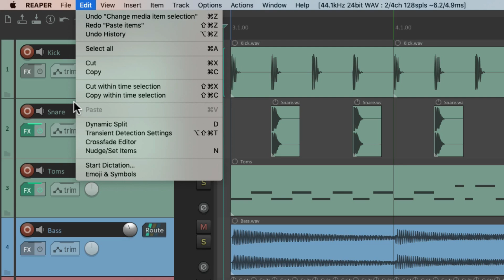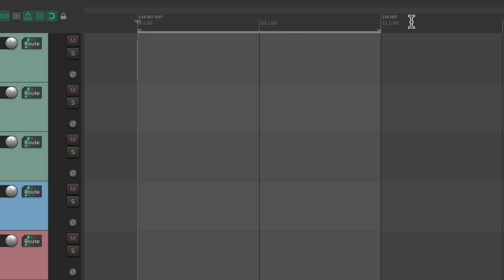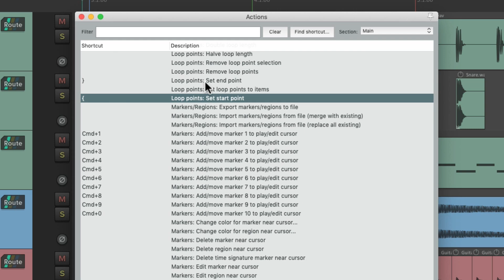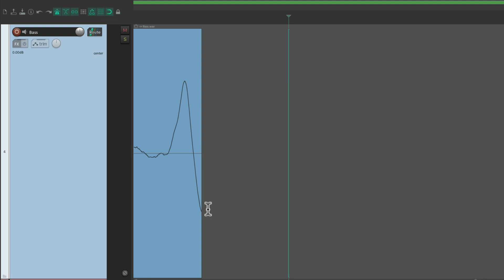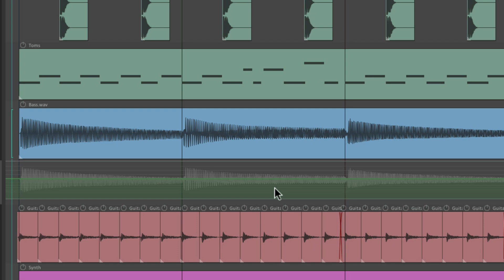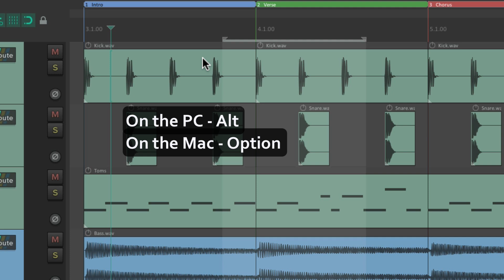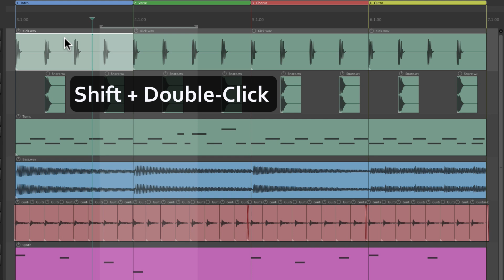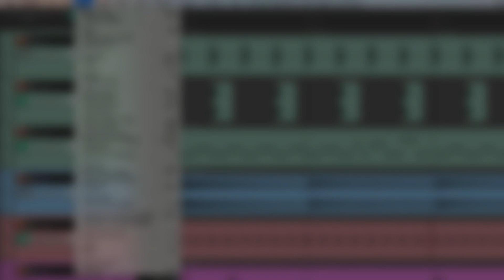The Default Keyboard Shortcuts in REAPER - Part 3 - Other Editing Actions